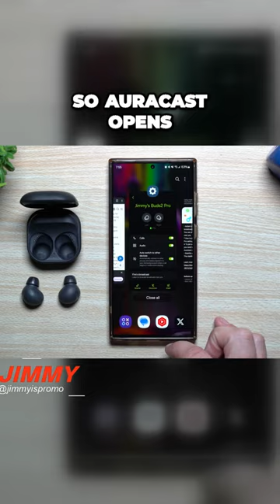Industry Changing Auracast is Here! What it is & How to use it (Part 1)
Welcome to the home of the best How-to guides for your Samsung Galaxy needs. In today's video, we speak to what Auracast is and how to use it. This currently only works on the Galaxy Buds2 Pro currently, but more will be added from here.

Programs designed to provide a means for me to earn small advertising commission. This makes it possible for me to make more videos. Thank you! °I DO NOT collect, store, use, or share any data about you.